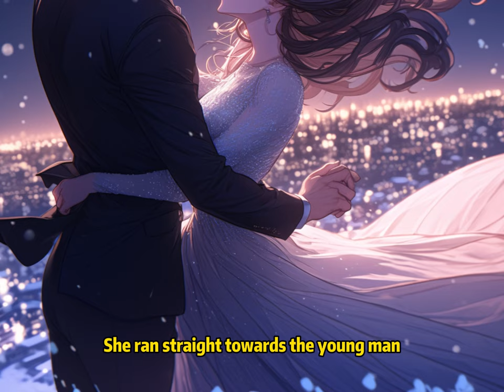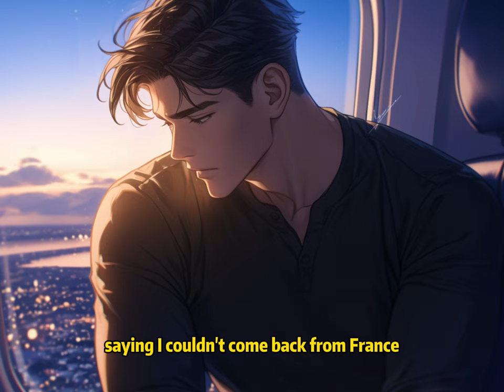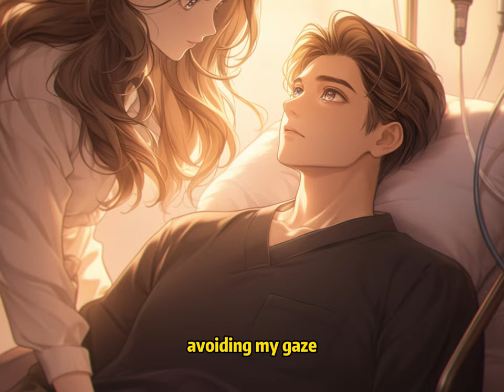📕My Wife’s Painting of Her True Love Made Her Famous, but That Person Isn’t Me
📖 Story Synopsis:
I have been married to Bianca for six years.
She was once a favored child of the heavens, but unexpectedly fell from grace.
I stayed by her side, unwavering.
Finally, her new work, "Muse," brought her fame overnight, and the genius painter returned to her peak.
A reporter asked her, "Who is the man in the painting?"
She smiled gently, "He is the love of my life."
That day, I received her divorce papers.